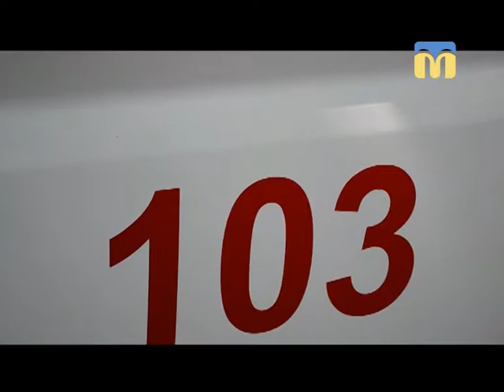22.05.2018. Новини. 07:30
Інформаційна картина дня (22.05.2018) поглядом кореспондентів телеканалу “Миколаїв” (випуск новин — 07:30):
- ремонтні роботи на ділянці Калинівка — Снігурівка, а також на трасі Т-1507 - у напрямку міста Очаків;
- хімічна речовина в школі № 6 — діти отруїлися.